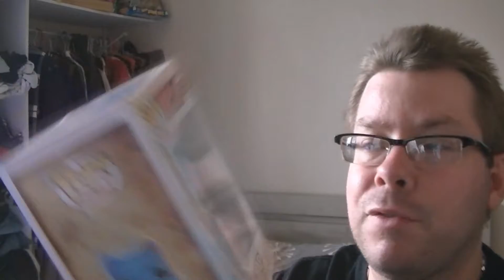[UNBOXING] NOUVELLE COMMANDE REÇU POPCULTCHA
-_-_-_-_-_-_-_-_-_-_-_-_-_-_­-_-_-_-_-_­­­­­­-Ouvre moi-_-_-_-_-_-_-_-_-_-_-_-_-_-­_-_-_-_-_­­­­­-­_-

Yo les gens on se retrouve pour une nouvelle vidéo unboxing de funko pop . J'ai reçu ce matin une funko pop du site internet popcultcha un site baser en Australie je vous fait son unboxing  . J’espère que cette nouvelle vidéo vous plaira.

7 € de réduction pour vous inscrire sur l’offre de votre choix à avec mon code « Raphi76250gaminggamo7 »

300 points offerts sur ZappyDay – le site qui vous fait gagner plein de cadeaux facilement en cliquant

Capture : Caméscope HD  JVC Everio
Montage vidéo : Sony Vegas Pro 13
Minature : PhotoFiltre 7

❤ Tu as aimé ? Alors Lâche toi ➜ Lâche 1Like ❤

Skype : Raphi76250